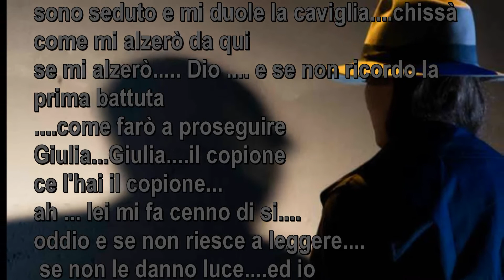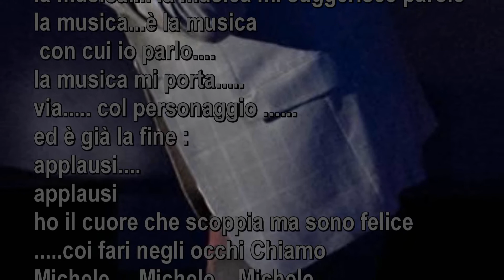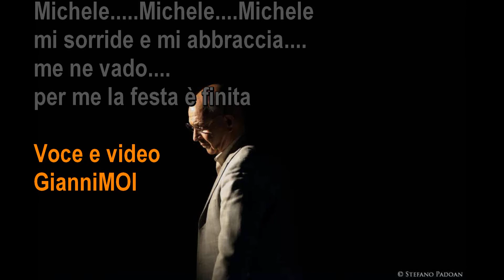per me la festa è finita di GianniMoi